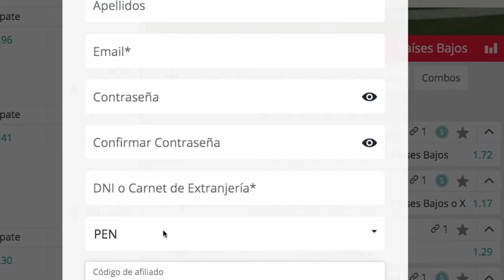GOL ANULADO DEL LIVERPOOL VS VILLARREAL / LIVERPOOL VS VILLARREAL